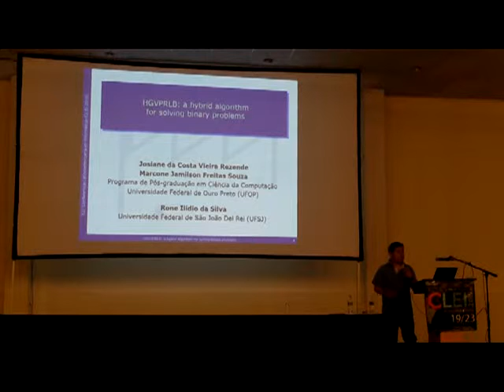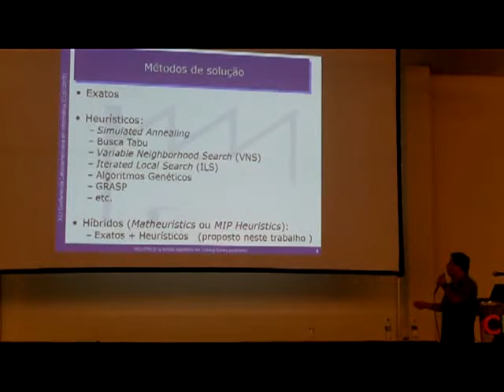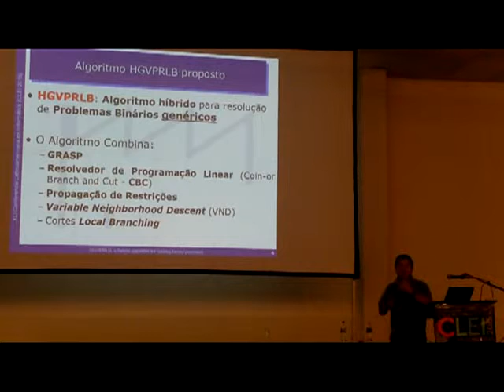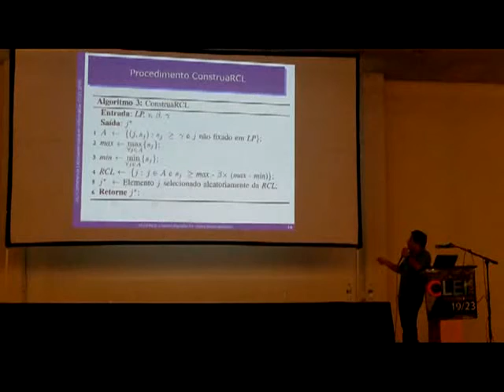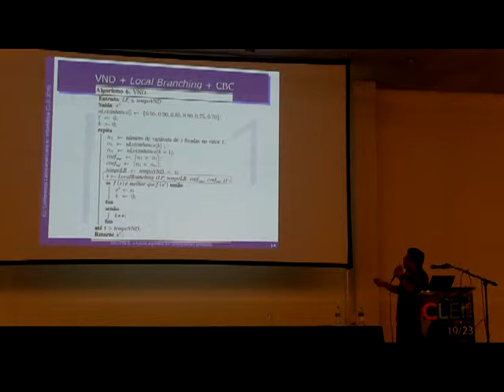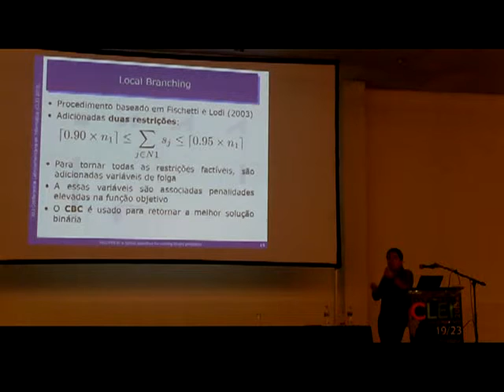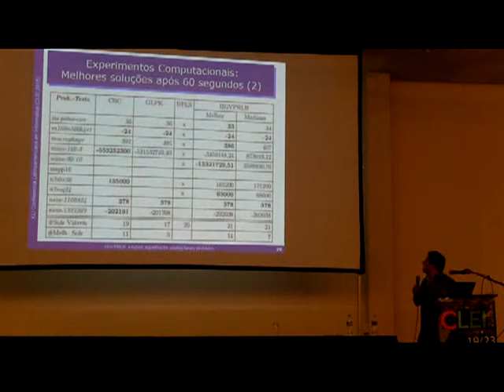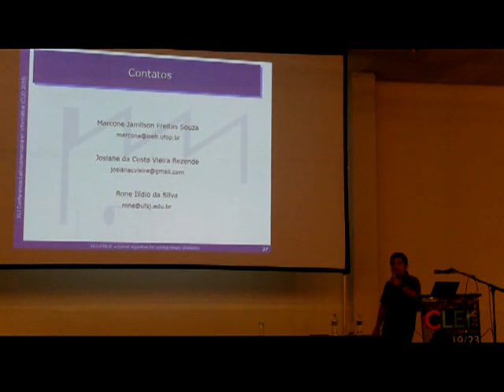CLEI 2015 Dia 1 LA de Inv Op e IA Session 1 2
HGVPRLB: a hybrid algorithm for solving binary problems
Josiane da Costa Vieira Rezende, Rone Ilídio da Silva, Marcone Freitas Souza
Universidade Federal de Ouro Preto. Ouro Branco-MG Brazil,
Universidade Federal de Sao Joao Del Rei. Ouro Branco-MG Brazil
Schedule:Mon 19th@10:45, Room: A
In this paper it is proposed a hybrid algorithm, so-called HGVPRLB, for solving generic binary problems. The algorithm HGVPRLB combines the heuristic procedures GRASP, Variable Neighborhood Descent, Constraint Propagation and Local Branching Cuts. It was tested in a set of binary problems from MIPLIB 2010 in order to check both its ability to obtain feasible solutions as its ability to improve the value of these solutions varying the processing time. Computational experiments showed that when the processing time increases the algorithm can increase the number of feasible solutions found in the set as well the quality of the solutions. Besides it, the proposed algorithm outperforms another algorithm of literature, as well as two other open source solvers.